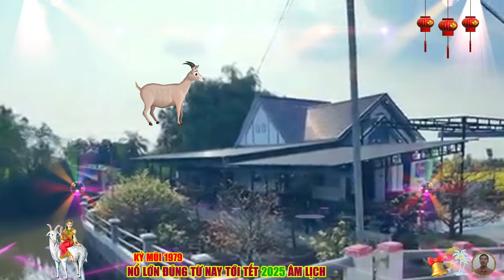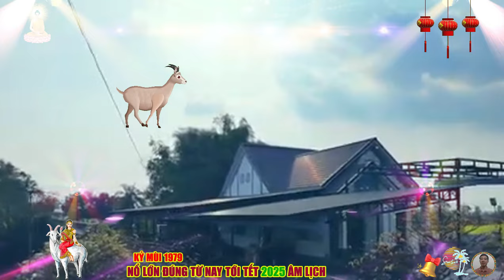🔴Đúng 3 Tháng cuối năm 2024, KỶ MÙI 1979 Lộc Thần Tài, ẴM TIỀN TỶ TRẢ SẠCH NỢ CỰC GIÀU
cuộc đời của nam kỷ mùi không mấy tốt đẹp, có nhiều trở ngại trên con đường công danh và sự nghiệp. vận tài lộc cũng không mấy may mắn. cuộc đời công danh sẽ được tốt đẹp nếu kiên trì theo đuổi tới cùng, vượt qua được mọi khó khăn thử thách. hậu vận sẽ được yên vui.
công danh của nam kỷ mùi không được ổn định cho lắm, lên xuống thất thường. nếu muốn ổn định phải nhờ đến sự hỗ trợ và giúp đỡ của những người thân trong gia đình. tiền vận, gia đạo có nhiều đau xót, buồn thương. trung vận và hậu vận mới được êm ấm, hạnh phúc. bước vào tuổi 38 trở đi, thì sự nghiệp bắt đầu lên cao và bền vững nhất. còn vận tiền tài của bạn chỉ đẹp và ổn định từ tuổi 45 trở đi.
kỷ mùi sinh năm 1979, mệnh thiên thượng hỏa, lửa trên trời, khắc sa trung kim, con nhà xích đế, cô quạnh, xương con dê, tướng tinh con rái cá, cuộc đời được phật bà quan âm độ mạng.